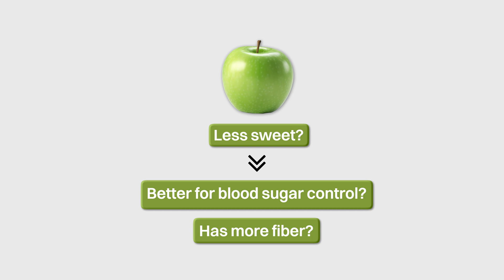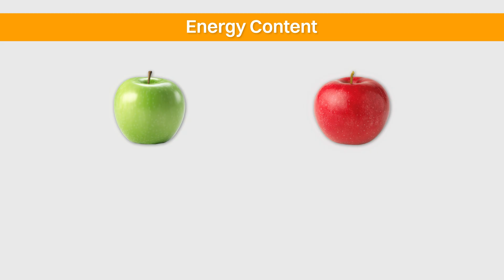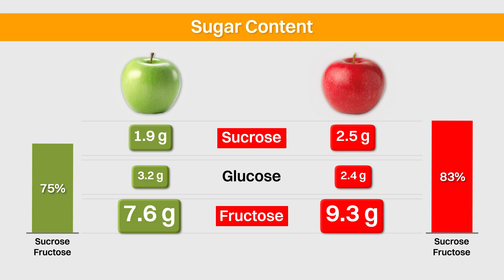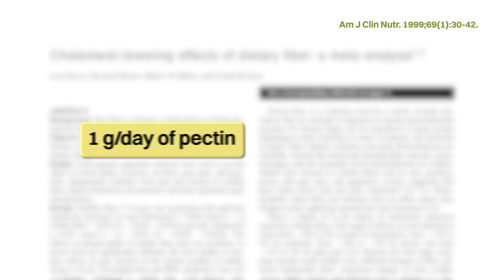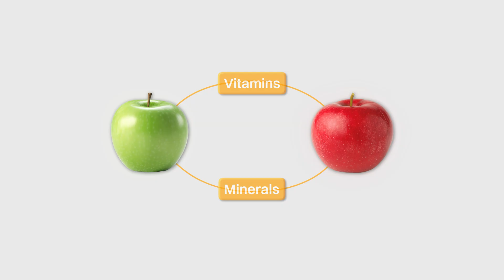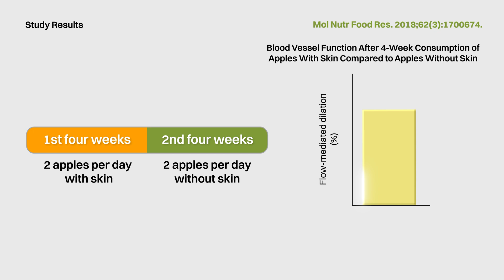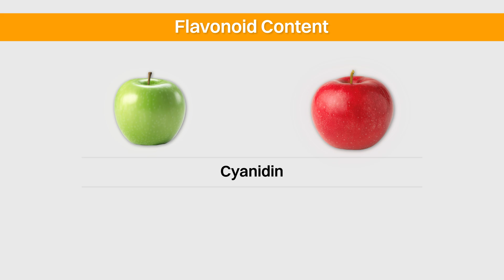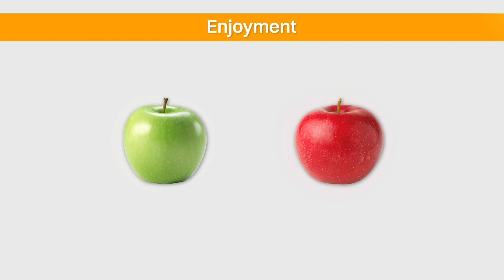3 Surprising Health Benefits of Green vs Red Apples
How do green apples and red apples compare when it comes to blood sugar control, lowering LDL-cholesterol, and managing blood pressures? Find out in this video!

Timestamps
1:04 Energy and sugar content of green vs red apples
1:37 Why do red apples taste so much sweeter than green apples?
2:42 Glycemic index of green vs red apples
3:33 LDL-cholesterol lowering effects of pectin in green and red apples
4:17 Fiber and pectin content of green vs red apples
4:58 Blood pressure benefits of antioxidants in green and red apples
6:24 Antioxidant content of green vs red apples
7:29 Overall comparison of green vs red apples

(ND022)